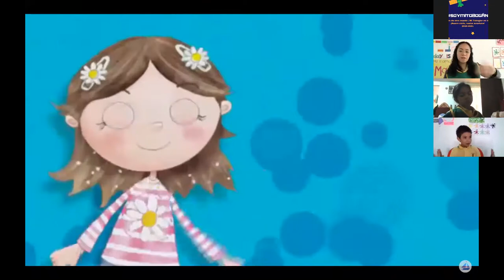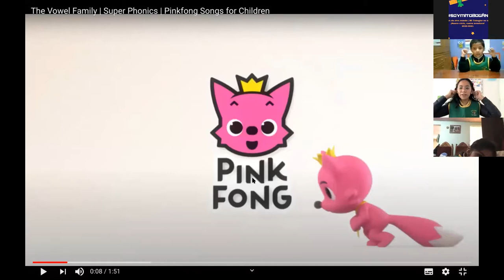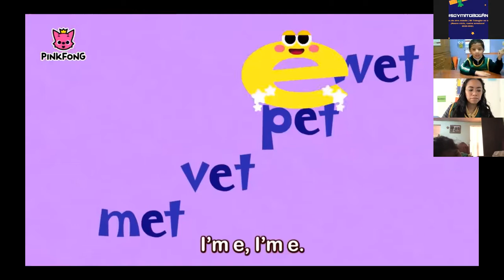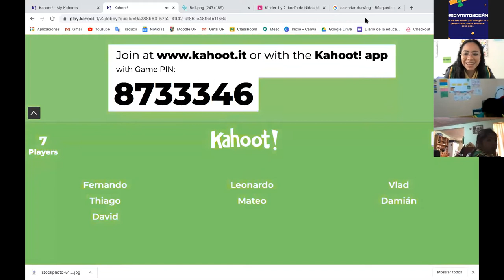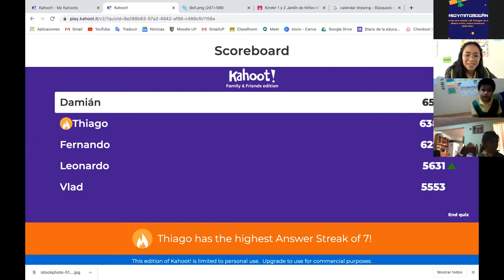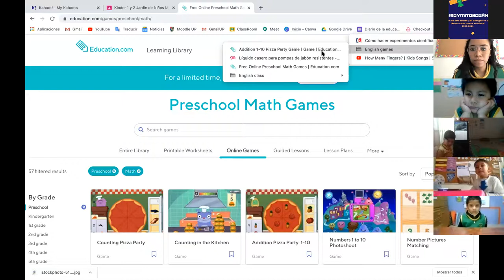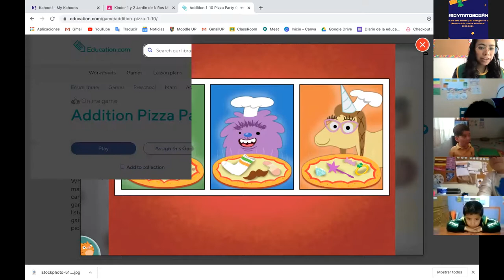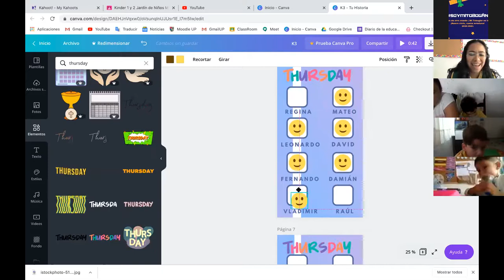English Class 10/09/20